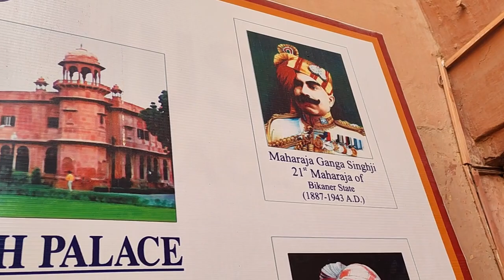junagharh Fort bikaner rajasthan india